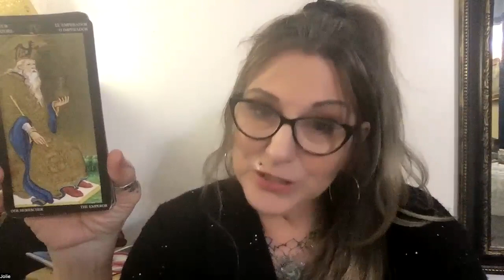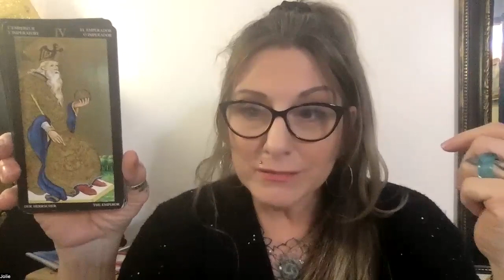October 21 Each day a new beginning book reading with Jolie Barb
How can I have faith in the future?
Tarot card of the day= The Emperor

Having a new perspective when dealing with not only the addicts in our lives but also all other people daily, understanding about boundaries in and out of the group to 'bring up the things that cross those boundaries ' with confidence in the consciousness to work toward solving problems instead of taking things that aren't correct in a personal way, "don't take it personally" is a mantra to add in our daily living when we interact with others.

Stay til the end of these videos for the meditation of the Serenity prayer!

This is my personal journey with addiction recovery, I am a member of many 12 step programs , I am an artist, fashion stylist, a yoga meditation teacher, and a professional Intuitive Astrologer.

!! many book readings on this channel include;
 paths to recovery step work,
 courage to change,
one day at a time in alanon ,
hope for today,
discovering choices,
and course in miracles

Zoom meeting 3rd of the month 8pm EST